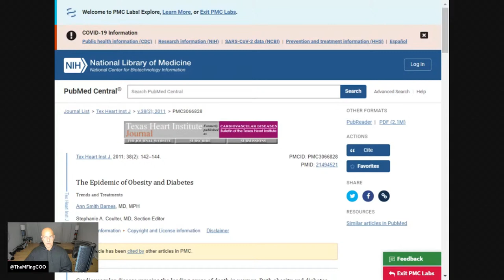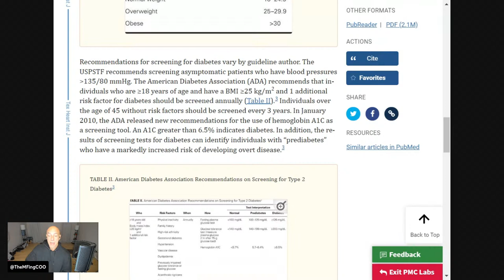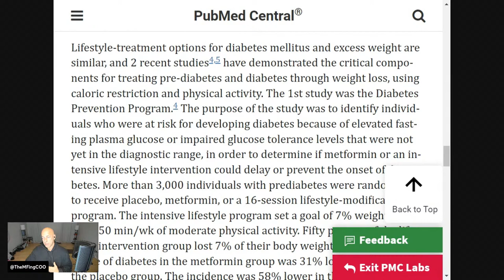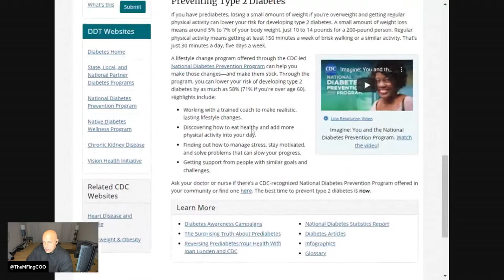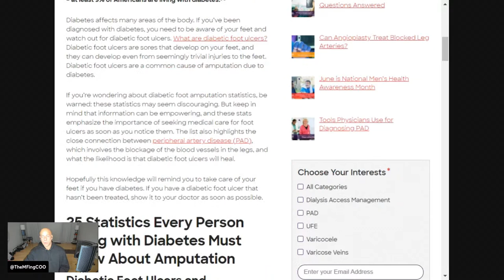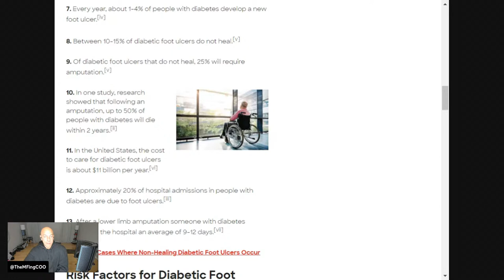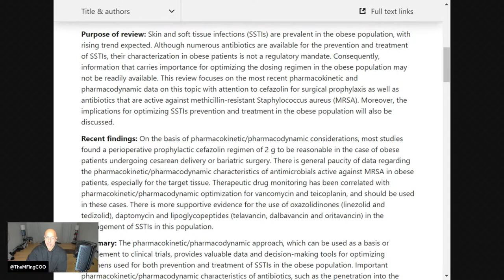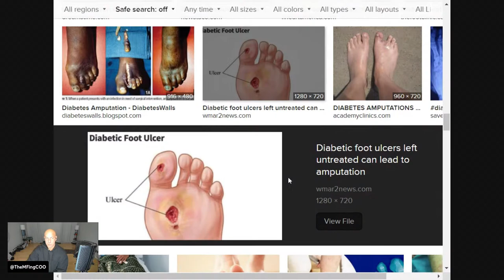Fat Reality | The Dangers of Obesity | Warning Graphic Content | Live 1/10/22 7 p.m. Eastern